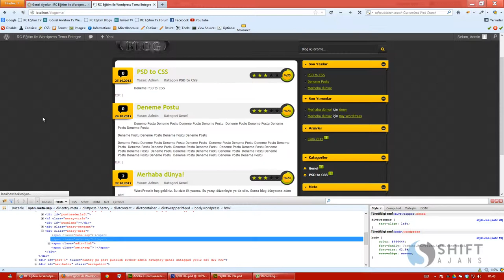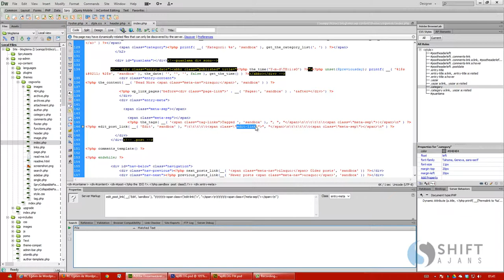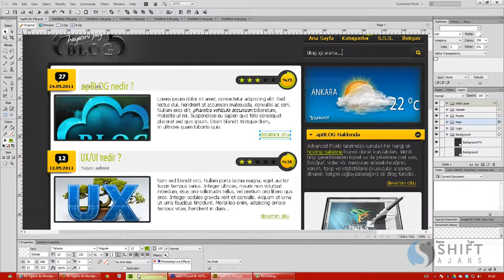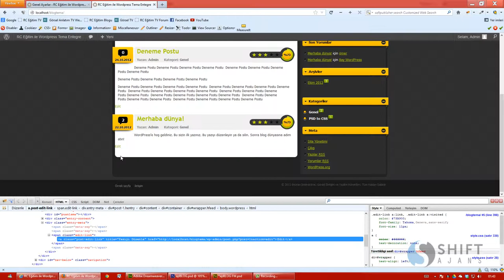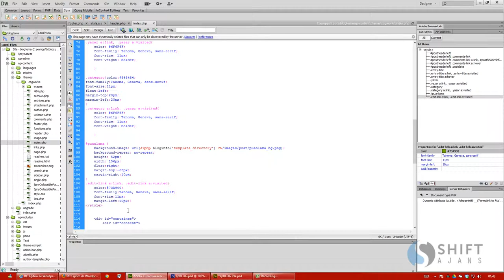36 Eksiklerin giderilmesi